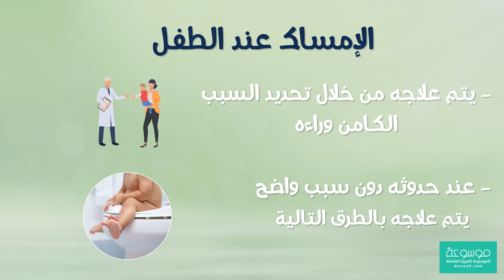كيفية علاج الإمساك عند الاطفال بطريقة سريعة دون اعراض جانبية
يعد الإمساك عند الطفل من أصعب المشاكل التي يعاني منها الطفل، ويوجد الكثير من الحالات التي تضم تعريف الإمساك، وحيث يتم الاعتماد عليها في تحديد العادة الإخراجية للطفل، وهيئة البراز الذي يخرج منه عادة، وفي تلك الحالات تتمثل في صعوبة الإخراج، أو بذل مجهود أكبر عند القيام بذلك، ومن الممكن أن يشعر المصاب بألم أثناء عملية الإخراج، وقد تخرج كمية قليلة من الدم مع البراز ويرجع ذلك إلي تجريح بطانة فتحة الشرج، وفي بعض حالات الإمساك يخرج البراز صلب نسبياً، بالإضافة إلي وجود تفاوت في حجمه فقد يكون كبير أو صغير الحجم، فضلاً عن الذهاب إلي الحمام من أجل التبرز عدد مرات أقل، ويكون أقل من ثلاث مرات بالأسبوع، لذلك سنقدم لكم اليوم في هذا المقال الإمساك عند الطفل علي موسوعة من الرابط التالي :
سبب وعلاج الإمساك عند الطفل مجرب